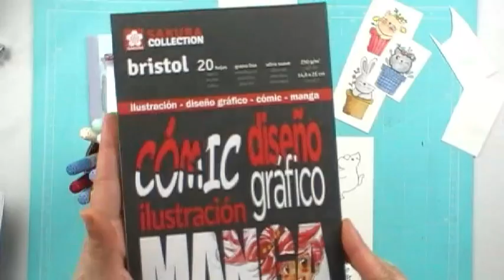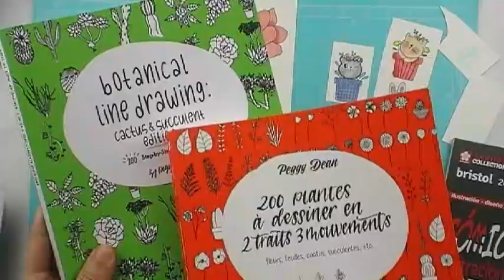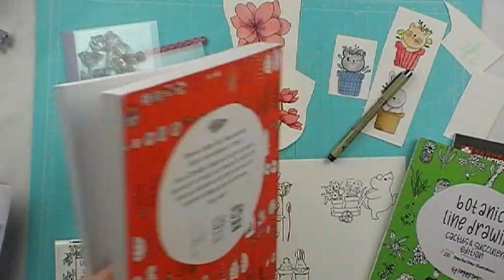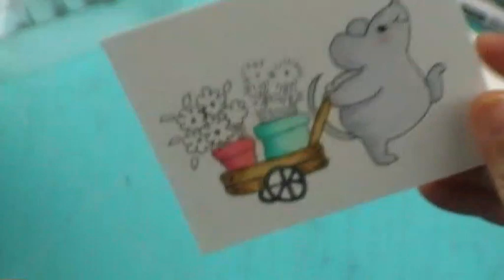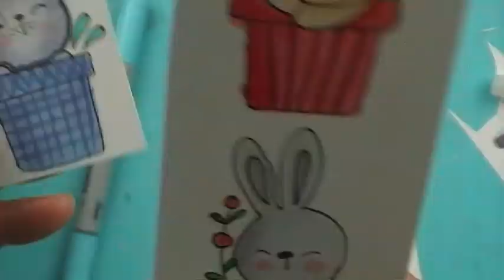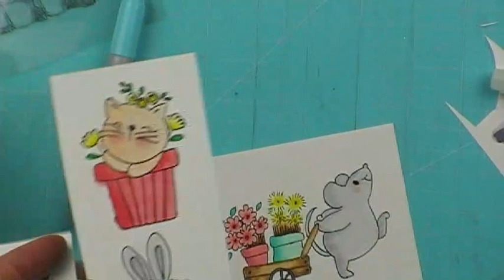Practicando con los COPIC.🖊️Copic markers🖊️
Hoy os traigo un vídeo para iniciarnos a colorear con los copic.
Yo no soy una experta en la materia pero espero poder seros de ayuda con mi pequeña experiencia con ellos.